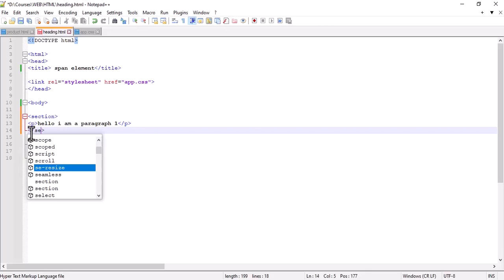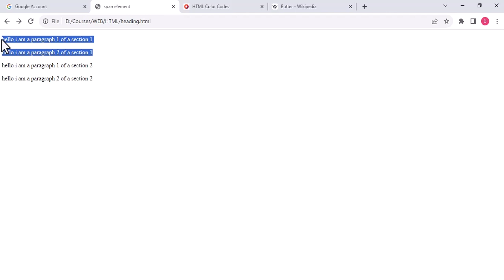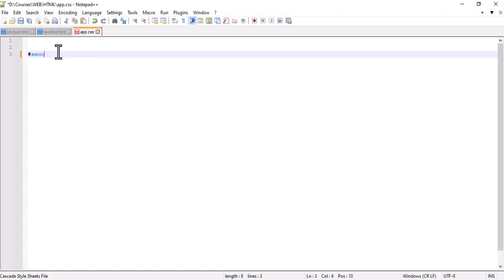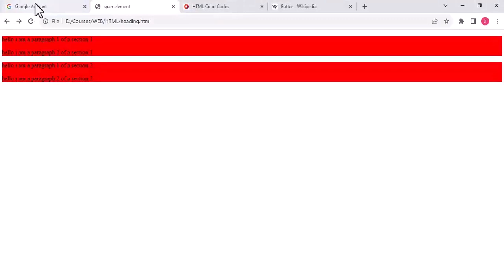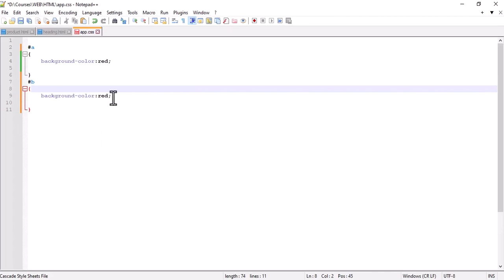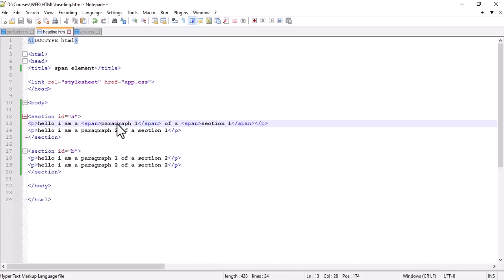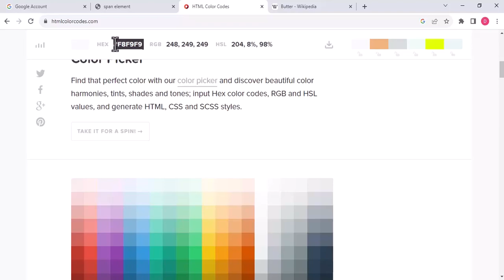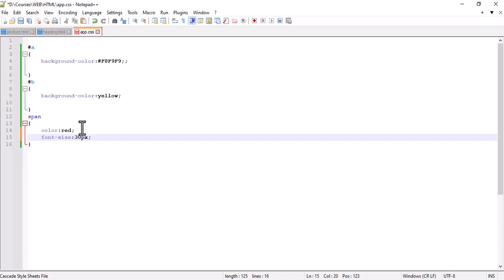span inside block element